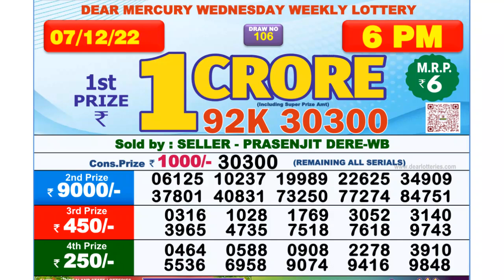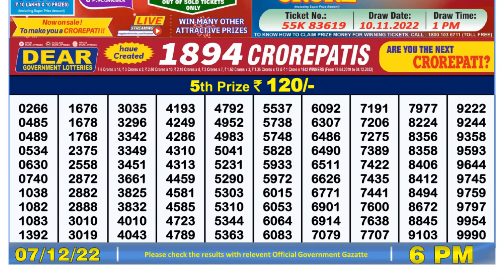Dear Lottery Sambad 6pm today 07.12.22 Nagaland State Lottery Result